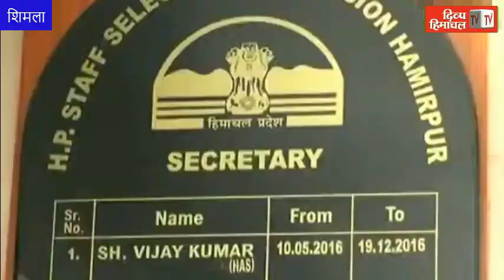बदलेगा छुट्टियों का शेड्यूल, गुड मॉर्निंग हिमाचल, 18 अगस्त 2023, अब तक की सभी ख़बरें।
गुड मॉर्निंग हिमाचल, 18 अगस्त 2023, अब तक की सभी ख़बरें। divyahimachaltv dhtv,tvnews localnews divyahimachaltv dhtv tvnews tvnewslocal tvnewsnews tvnews Himachalkitajakhabren Himachalkilivenews Hpkitajanews HimachalPradeshkinews Himachal Pradesh ki khabren